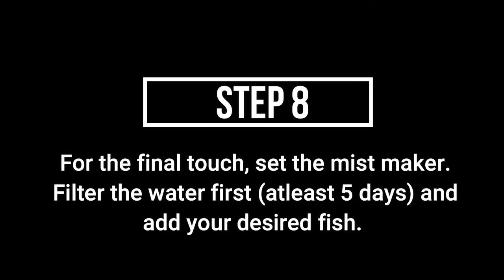My Volcano Theme Aquarium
Here's the tutorial you need to satisfy your eye's needs.

Watch my latest video of me making my very own "VOLCANO-THEME" aquarium 🥰